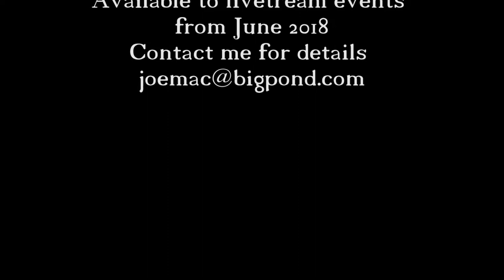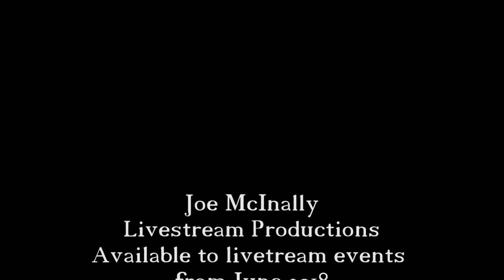NZ V NSW Last Chukka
The Last chukka of NZ v NSW at the Barastoc Polocrosse Carnival at Warwck, Queensland.